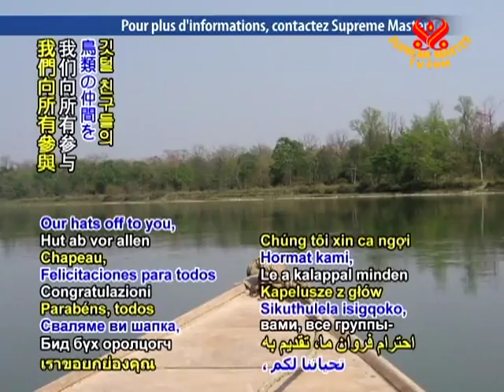ANIMAL NEWS - Migratory birds increase in Chitwan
In animal news, an increasing number of birds are spending the winter in Nepal. A study conducted by a group of ornithologists from Bird Education Society-Chitwan, Kosi Wildlife Reserve-Sunsari and Nature Guide Association-Chitwan concluded that there were more of our feathered friends migrating to Chitwan National Park in the winter of 2009/2010 than in the previous year. Bird Education Society President Mr. Basu Bidari, a member of the observational team, stated that a considerable number of the rare Bristle Grass Bird were found in the grasslands of the park. The Park is home to 564 species of birds. Our hats off to you, all the groups that participated in tracking our avian co-inhabitants. May God's special angels have safe flights, welcome landings, and happy stays on our shared eco-sphere.